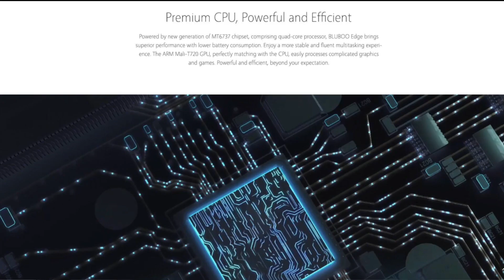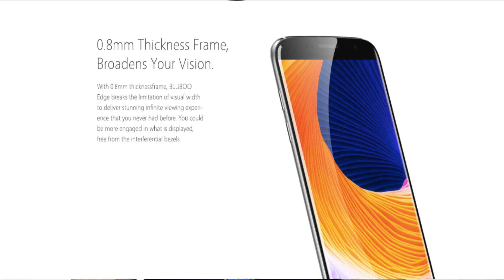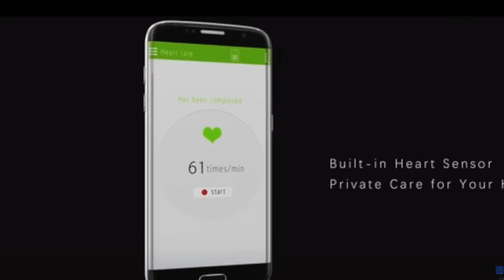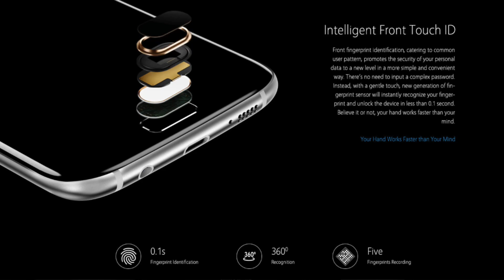Bluboo Edge Un bluboo con pantalla curva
Os traemos un nuevo video para presentaros el nuevo movil de la firma Bluboo, el Bluboo Edge. El Bluboo Edge se une a los terminales chinos con pantalla curva. Como podréis observar no es innovador pero su diseño es bonito. Esperamos que os guste el video. Saludos amig@s¡¡¡¡